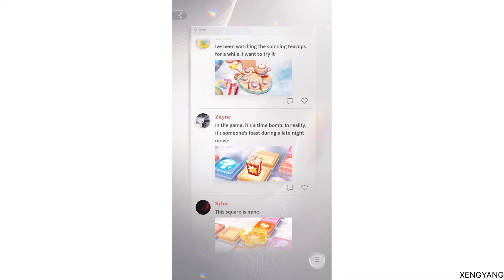Love & Deepspace - Moments (118)